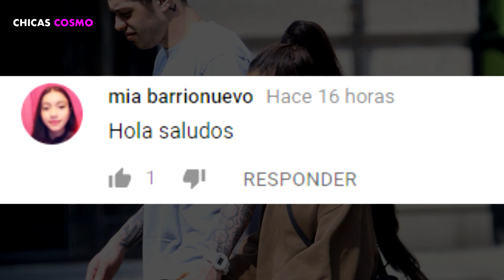FAMILIARES de ARIANA GRANDE y PETE DAVIDSON están ALIVIADOS de QUE SU RELACIÓN ¿SE HAYA TERMINADO?